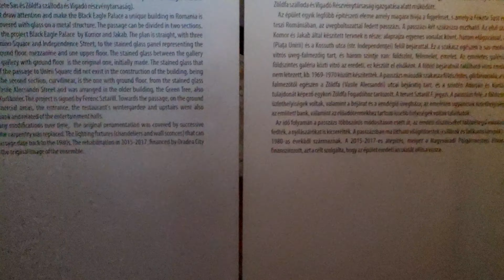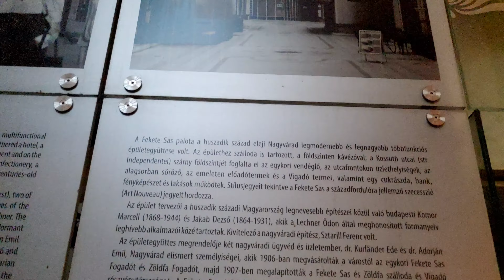Piata Unirii - Oradea - Noaptea, Walking Trip, 4K, 2022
Piata Unirii, Palatul Vulturul Negru Noaptea.